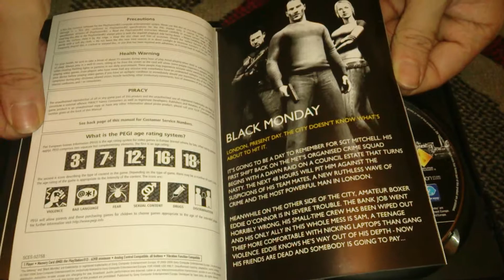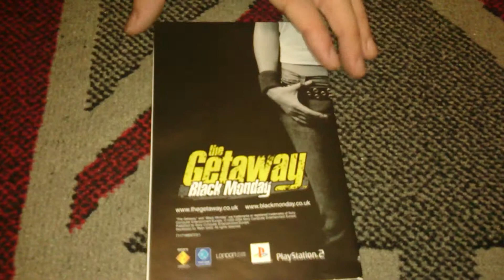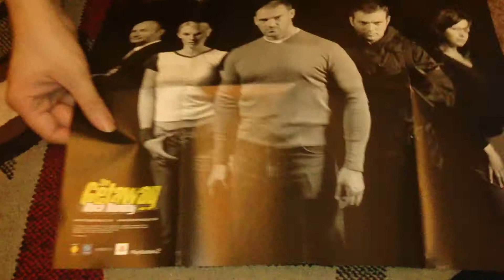Nostalgamer Unboxes The Getaway Black Monday On Sony Playstation 2 UK PAL System Version